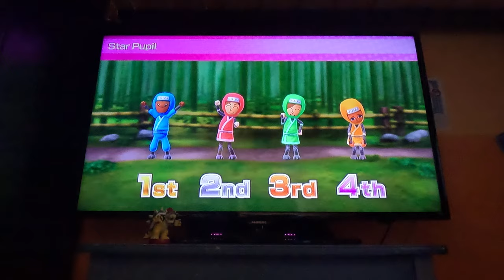(ATTEMPT 3, WIN) Wii Party U - Dojo Domination (Bowser vs Beginner Difficulty, 4K60fps)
After multiple attempts, I GOT A PERFECT SCORE!